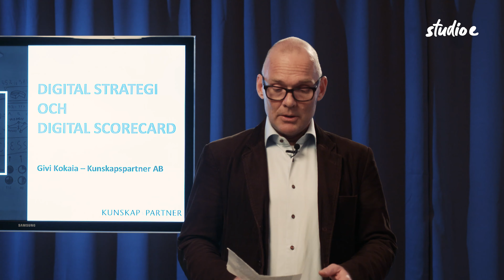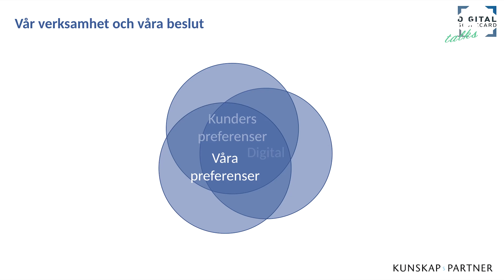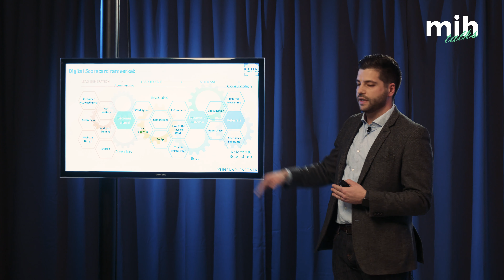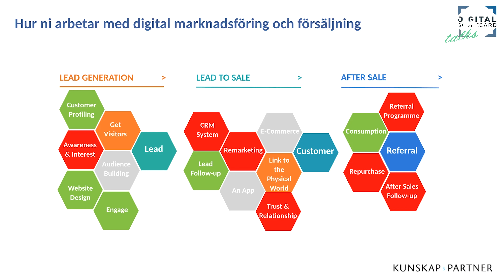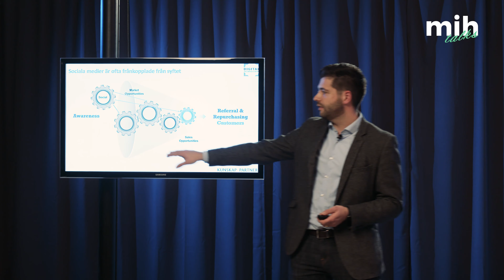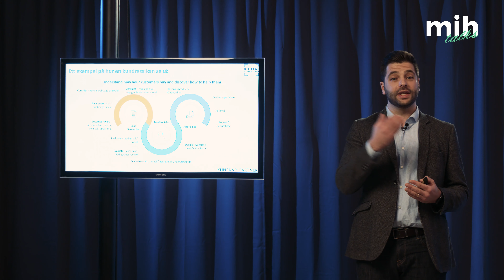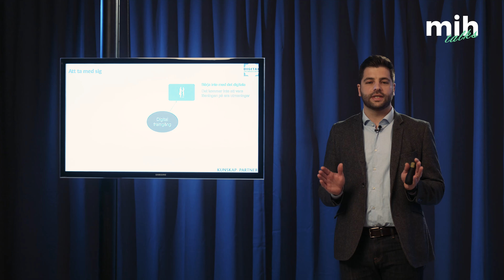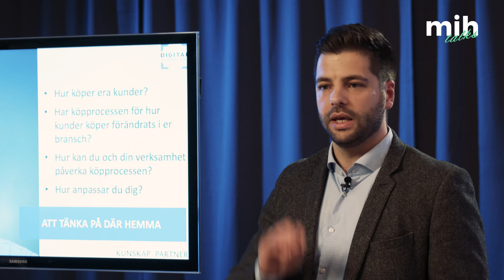MIH Talks med Givi Kokaia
Produktion Studio E